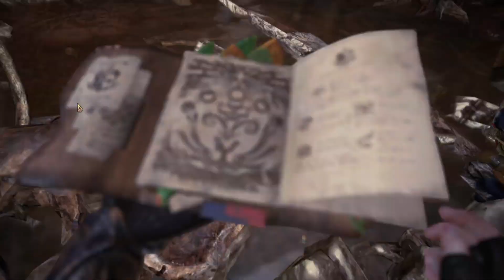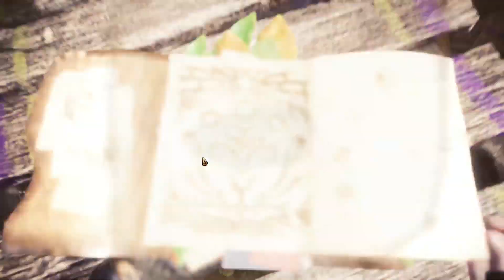Monster Hunter World Series #6 THE SPIKED BEAST